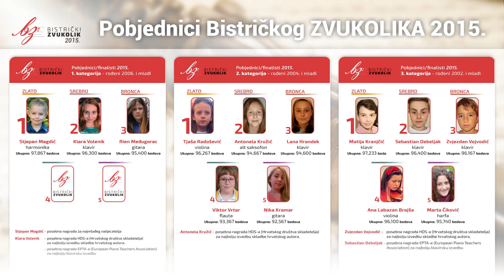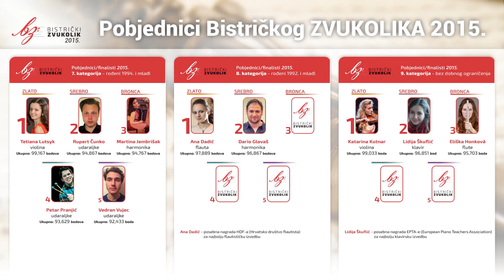Johann Sebastian Bach: II- Cello Suite BWV 1008 - Allemande - Vedran Vujec, udaraljke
Vedran Vujec

( udaraljke / rođ. 1995.g / 7.kat )

GŠ u Varaždinu, Varaždin, Hrvatska
Mentor: Stanislav Muškinja, prof.,
Korepetitor: Anja Grabar, prof. ( Klavir )
Program

PRVI KRUG - ukupno trajanje: 7 min
1. William Cahn: Afroditty - mali bubanj (4 min)
2. Johan Sebastian Bach: II - Cello Suite BWV 1008
- Courante (3 min)

DRUGI KRUG - ukupno trajanje: 9 min
1. Ney Rosauro: 1. Marimba Concert ,
I.st.- Saudacao (4 min)
2. Emmanuel Sejourne: Bee-Lila (5 min)

TREĆI KRUG - ukupno trajanje: 7.30 min
1. Ney Rosauro: 1. Marimba Concert
III.st. - Danca (4.30min)
2. Johann Sebastian Bach: II- Cello Suite BWV 1008
- Allemande (3 min)